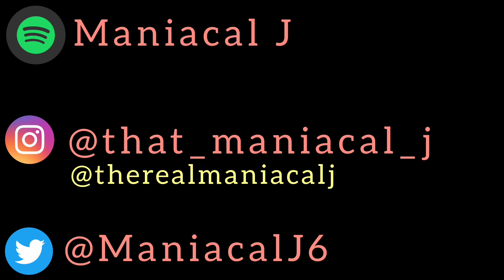MANIAC Reacts to Aha Gazelle - Heaven (REACTION) | GREAT SONG!!! (COMMENTED BY